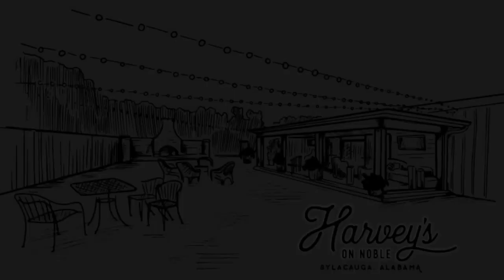22 December 19 Library Connection with Dr. Chad Baxley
Many thanks to our special guest, Dr. Chad Baxley, for joining us on the Library Connection to talk about being a veterinarian, how to care for pets in winter, and pet vaccinations.